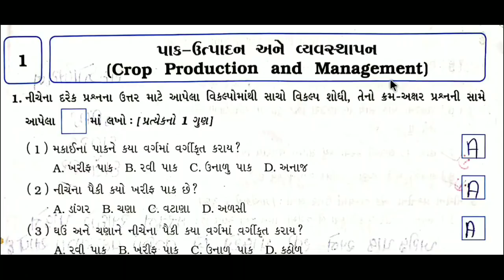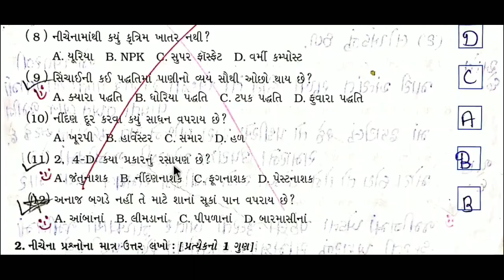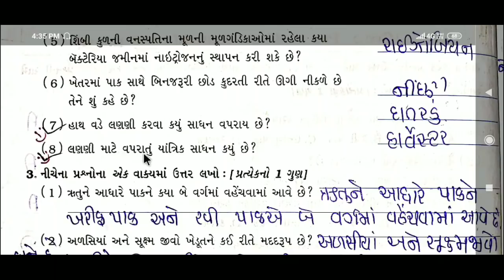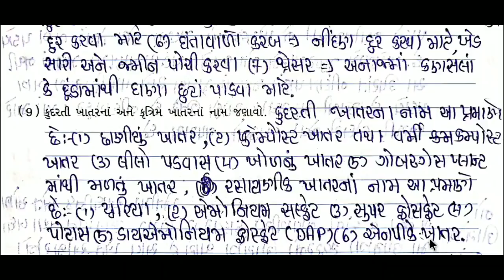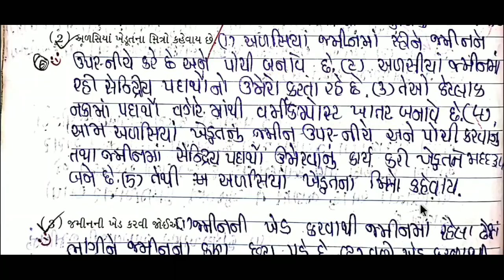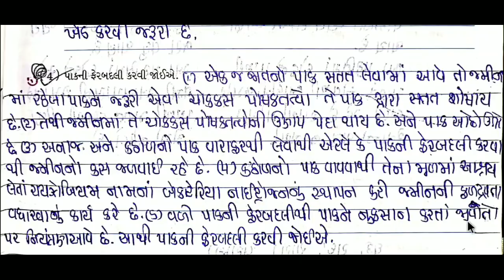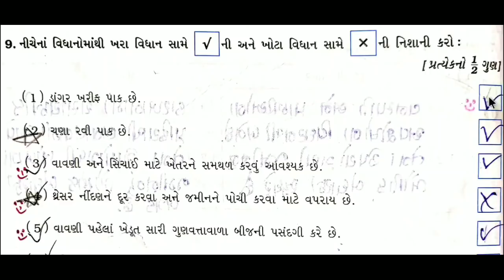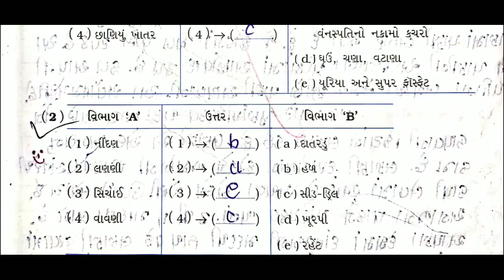Std 8 science ch 1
QUESTIONS ANSWERS

keep watching
keep learning